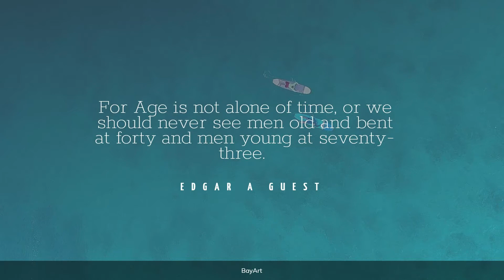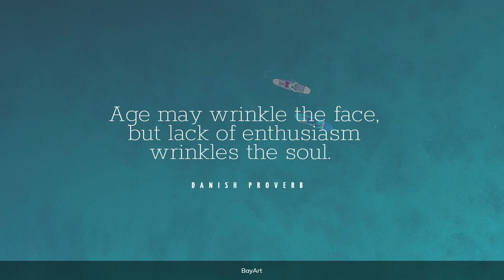99+ Best Age Quotes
Age is the length of time during which a being or thing has existed. Inspirational age quotes will fire up your brain and inspire you to look at life differently while making you laugh.